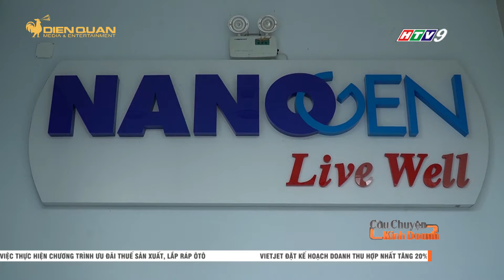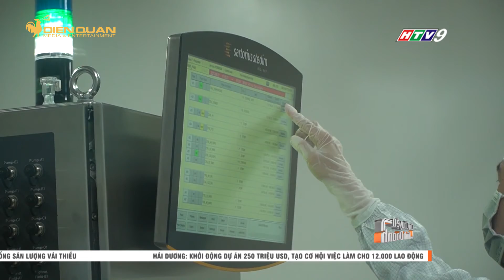Cơ hội và thách thức của các đơn vị nghiên cứu và sản xuất VacxinI CCKD